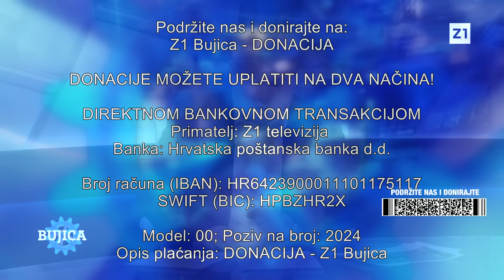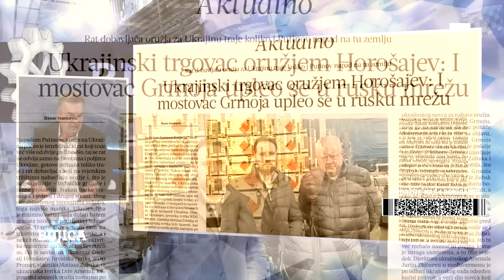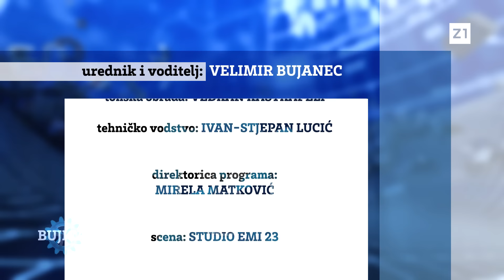BUJICA 4.3.2024. UDARNA VIJEST: IZBORI U SVIBNJU! Komentiraju: Dujmović, Marijačić i Bartulica (DP)